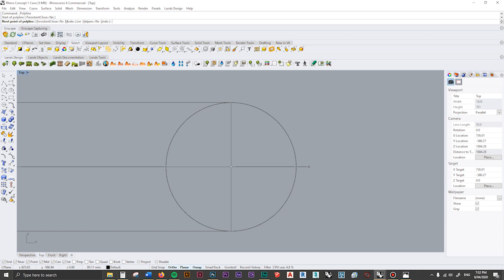How to Adjust the Angle of Object Snaps in Rhinoceros 3D | Rhino Tutorial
Are you stuck trying to snap an object at a degree other than 90 degrees in Rhinoceros 3D? Let's look at how you can specify the angle of your snap using Snap Object Options.

▼ 70 Hacks for Architecture Students▼